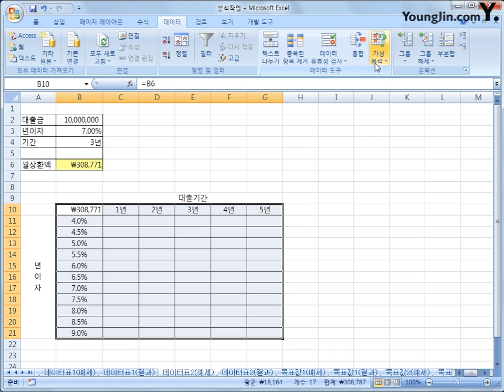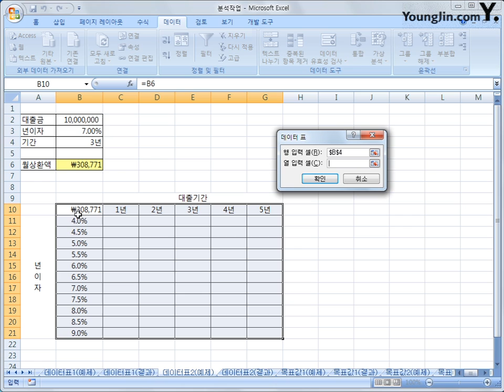[스프레드시트] 3-05 데이터 표